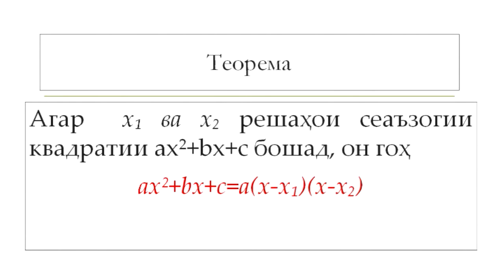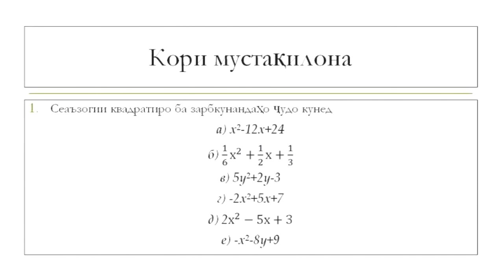5 Ба зарбкунандаҳо ҷудо кардани сеаъзогии квадратӣ